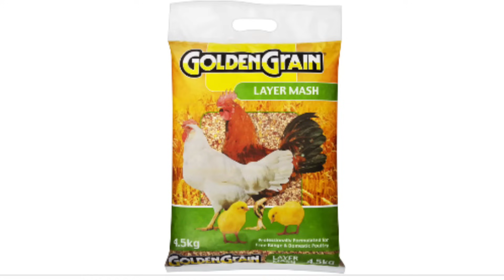मुर्गी अंडे देना कब शुरू करती है | When does the chicken lay eggs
इस व्हिडीओ मे आप देखेगे की देसी मुर्गी अंडे देना कबसे शुरू करती है और अंडो पर लाने के लिए क्या करते है ये मैं आपको बताउगा

धन्यवाद